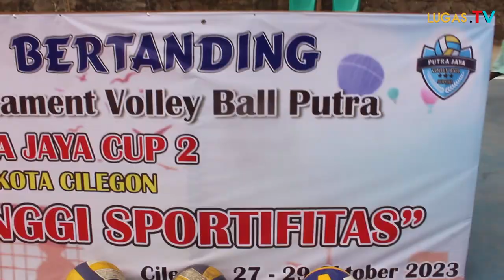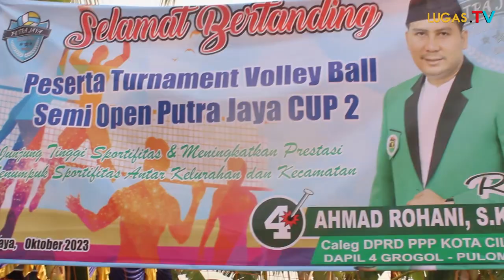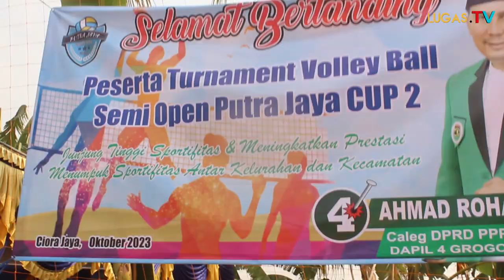Calon Legislatif DPRD Kota Cilegon Ahmad Rohani Gelar Turnamen Volly Ball